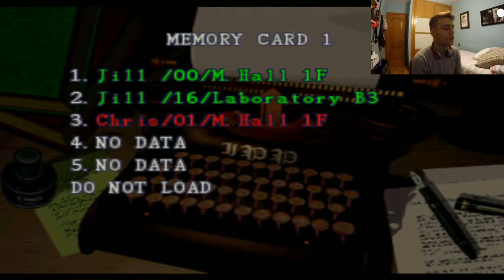RESIDENT EVIL 1 (director's cut) WALKTHROUGH | ADVANCED CHRIS | CAPITULO 2 | pues habrá que morir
Segundo capítulo de esta pedazo de serie que tengo intención de hacer! en este capitulo por fín catamos la dificultad del juego y morimos unas cuantas veces XD.

Si me notais un poco sosillo es porque estaban mis padres en casa y no quería gritar pero todos los que vengan a partir de ahora los grabaré sin mis padres.